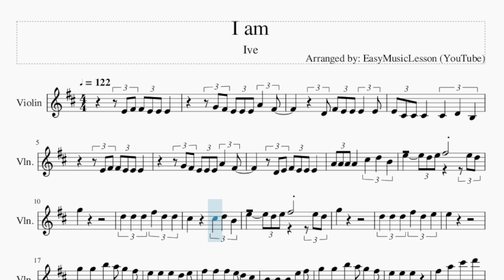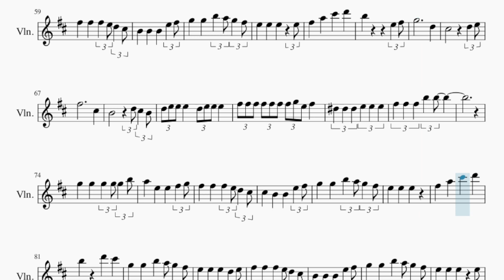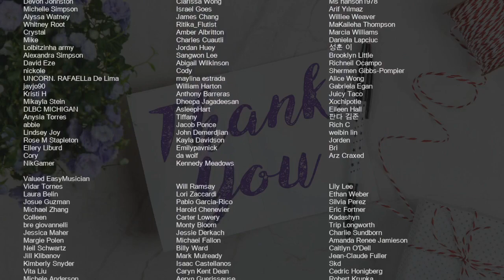Violin Sheet Music: How to play I am by Ive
Comment and let us know how the videos have helped you. It keeps us going! :)Here is a sheet music/tab video on the song I am by Ive on the violin. A violin sheet music arrangement which is transposed to notes that are easily played by violin, for the song I am by Ive.

EasyViolinLesson teaches you to play the your favorite instrument, through well-arranged sheet music so that you too can learn how to play I am by Ive on the violin as fast as you can. A violin sheet music with backing tracks to help your play the song better.

Chords of Violin arrangement:
E Min 7   E Min 7   G Maj   G Maj   D Maj   D Maj   A Maj   A Maj
E Min 7   G Maj   D Maj   A Maj   E Min 7   G Maj   D Maj   A Maj
E Min 7   A Maj   D Maj   B Min   E Min 7   A Maj   D Maj   B Min
E Min 7   A Maj   D Maj   D Maj   A Maj   E Min 7   G Maj   D Maj
A Maj   E Min 7   G Maj   D Maj   A Maj   E Min 7   A Maj   D Maj
B Min   E Min 7   A Maj   D Maj   B Min   E Min 7   A Maj   D Maj
G Maj   C Maj   F# Maj   B Maj   C# Dim   D# Dim   B Maj   D Maj
B Min   E Min 7   A Maj

Melody notes of Violin:
E4 F#4 F#4 E4 E4 E4
G4 F#4 E4 E4 E4 A4   F#4
D4 F#4 E4 E4 E4   E4
E4 C#4 C#4 C#4   C#4   D4   B3
D4 E4 F#4 E4 E4 E4
A4 A4 A4 A4   C#5   D5   B4
E5       D5 E5 F#5       E5 D5
G5
D5   D5   D5   F#5   D5   D5
C#5         C#5   D5   B4
G5
D5   D5   D5   F#5   D5   E5
E5
G5   G5   B5   A5 G5   F#5
E5   E5   E5     D5   E5
F#5   F#5   F#5   E5 D5   C#5
B4   B4   B4     E5   F#5
B5         D6     C#6
B5
B5 F#5 F#5 B5 F#5 F#5 B5 B5 B5 B5
B5 A5 A5 B5 A5 A5 D6 D6 D6 D6
D6 C#6 C#6 D6 C#6 C#6 D6 C#6 C#6 A4   D5
C#5   C#5   C#5   C#5 B4   A4
E5 F#5 B4   B4 F#5   E5
E5 F#5 A4   A4 F#5   E5   D5
D5 D5 D5 D5   D5 D5 D5 B4
C#5     D5     E5     F#5
G5
G5
E5
B5         D6     C#6
G5                 D5
C#5               D5   E5
F#5                 C#5
B4             D5 C#5   B4
D5 E5 E5 E5   D5 E5 E5 E5
F#5 F#5 F#5 F#5 F#5 F#5 F#5 G5 E5 F#5
D#5   D#5   D#5   E5   E5   E5
F#5   F#5   F#5   B5   B5
G5   G5   G5   G5 G5   B5
A5   E5   E5   F#5   G5
C#5   B4   B4     E5   F#5
B5         D6     C#6
B5